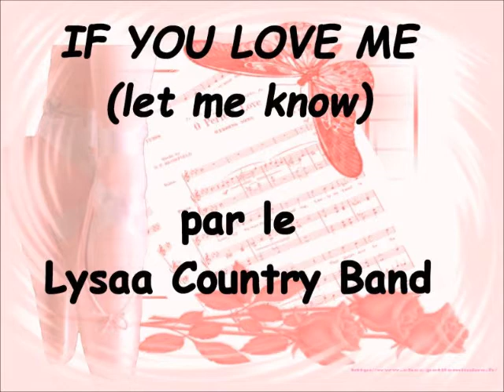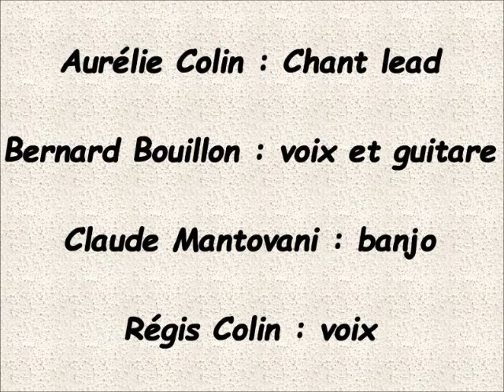If you love me (let me know), par le Lysaa Country Band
Chanson connue par Olivia Newton John dans sa version country, interprétée par Aurélie Colin, avec les musiciens du Lysaa Country Band 2018. Conforme à la version qui passe en bal country.